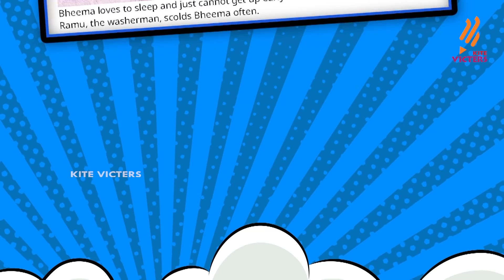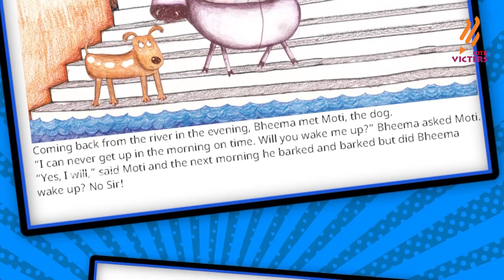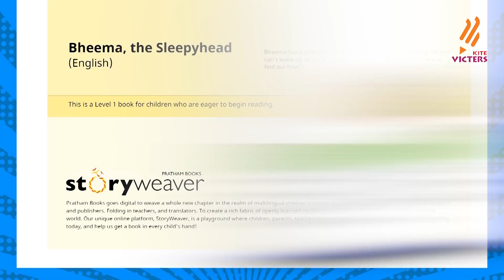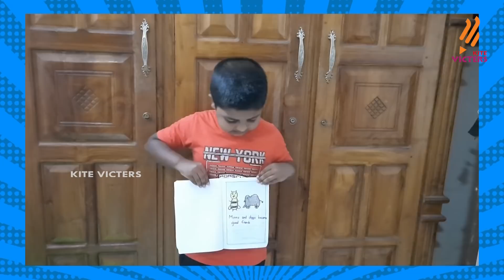KITE VICTERS E Cube Stories Epi - 02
സംസ്ഥാനത്തെ സ്‌കൂൾ കുട്ടികൾക്ക് സാങ്കേതിക സൗകര്യങ്ങൾ പ്രയോജനപ്പെടുത്തിക്കൊണ്ടു കൈറ്റ് വിക്ടേഴ്സ് ചാനല്‍ സംപ്രേഷണം ചെയ്ത KITE VICTERS E Cube Stories Epi - 02 First Bell 2.0.more page’s face book Instagram you tube web